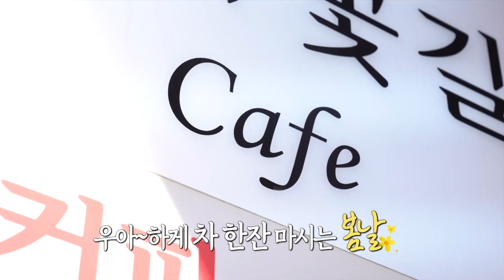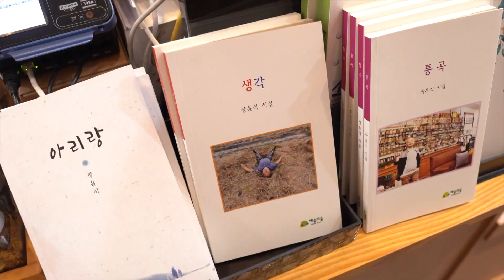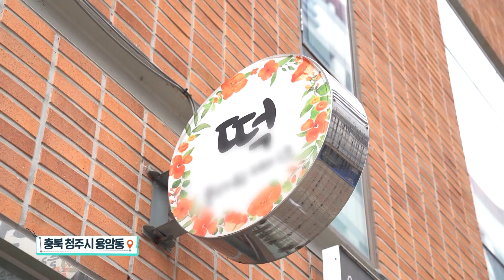봄을 닮은 간식ㅣ생방송활기찬저녁ㅣMBC충북ㅣ230308